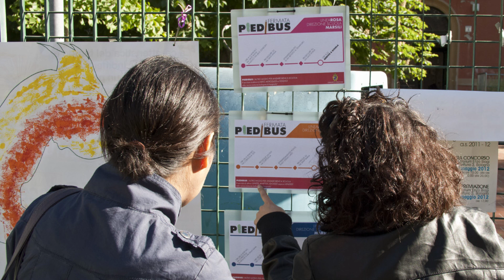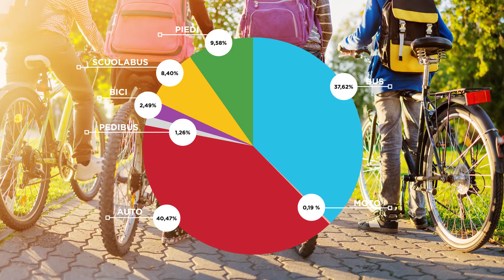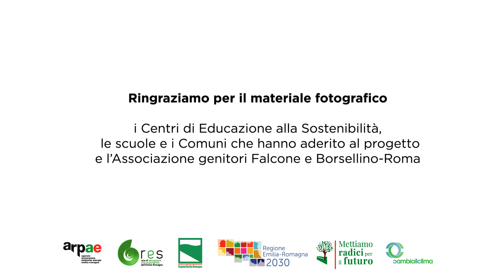Mobilityamoci: le azioni regionali per una mobilità scolastica sostenibile e sicura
Il Progetto di sistema regionale Mobilityamoci, coordinato dal CTR Educazione alla sostenibilità di Arpae e sostenuto dalla Regione Emilia-Romagna, è attivato sul territorio dai Centri di educazione alla sostenibilità (Ceas) regionali e si concentra sulla mobilità scolastica, legata fortemente al tema della qualità dell’aria e della sicurezza stradale nelle aree limitrofe alle scuole.

Le azioni del progetto Mobilityamoci, sempre intrecciate tra di loro, hanno l’obiettivo di proporre e consolidare un approccio interdisciplinare e intersettoriale nella gestione della mobilità scolastica sostenibile e sicura.

La campagna regionale “Siamo nati per camminare”, in essere dal 2010 con adesioni sempre in crescita, vuole educare famiglie e bambini a privilegiare lo spostamento a piedi per un’aria più pulita  permettendo contemporaneamente ai bambini una maggior acquisizione di autonomia, autostima e responsabilità. Camminare all’aria aperta è infatti occasione per socializzare, conoscere il proprio territorio e costruire relazioni di prossimità.

Gli incontri aperti “Mobilityamoci: dalla visione alle proposte” sono stati occasione per condividere e consolidare lo scambio di buone pratiche fra i diversi attori che operano sulle politiche di mobilità sostenibile e di miglioramento della qualità ambientale e dell’inclusione

La Piattaforma Mobilityamoci 2.0  è un utile supporto alle attività dei mobility manager e degli altri soggetti che, a livello locale e regionale, si occupano della mobilità scolastica sostenibile e della realizzazione dei Piani di mobilità scolastica in quanto permette di avere un quadro analitico e preciso delle abitudini di mobilità degli studenti di una scuola. Restituisce anche i dati ambientali (CO, CO2, NOx, PM10) relativi alla mobilità e permette di rappresentarli su mappa. La piattaforma si è rivelata un ottimo strumento a supporto dell’azione dei responsabili e dei tecnici della mobilità  scolastica, ma anche per lo sviluppo delle attività didattiche delle classi.

Obiettivo finale è la costruzione di modelli locali del Piano Urbano per la Mobilità Scolastica Sostenibile e Sicura, uno strumento attualmente non normato, da mettere a punto in modo partecipato in stretto dialogo con gli altri strumenti di pianificazione di cui è dotato il territorio, coinvolgendo progressivamente tutte le realtà scolastiche e più in generale i diversi ordini scolastici dall’infanzia all’Università. Va inteso come un processo da attivare e curare nel tempo, verificando il raggiungimento degli obiettivi e definendone sempre di nuovi, in coerenza con gli altri Piani locali. Sono già esistenti le prime realizzazioni di strade e aree scolastiche ed altri accorgimenti specifici in diversi Comuni regionali, in fase di sperimentazione.

Musica utilizzata nel video con licenza The Music Bed, LLC.